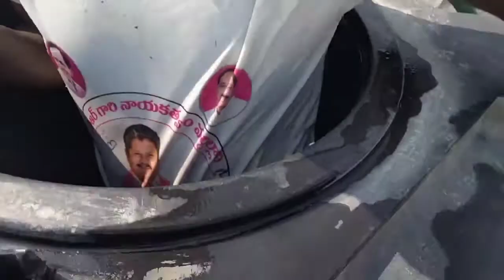watertankcleaningsundayvloge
water tank cleaning my room sunday vloge k s Subbu vlogs for watching thanks